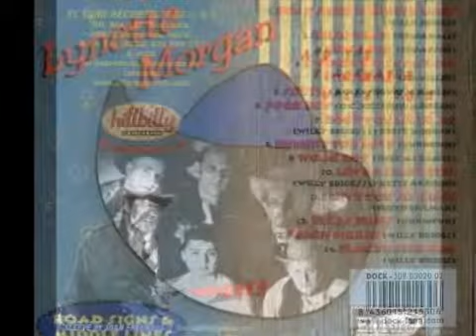Lynette Morgan & The Blackwater Valley Boys - How long